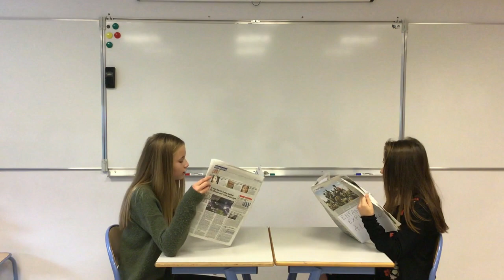Lilou et Clémence 4e4 Collège d'Evrecy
Dénonciation de l'esclavage moderne - Concours 180 secondes pour les droits de l'homme